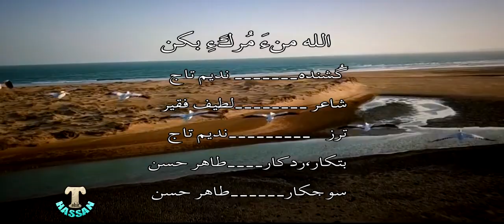Allah Mana Murge Bekan#poet#Lateef Faqeer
Nadeem Taaj#2020#Lateef Faqeer